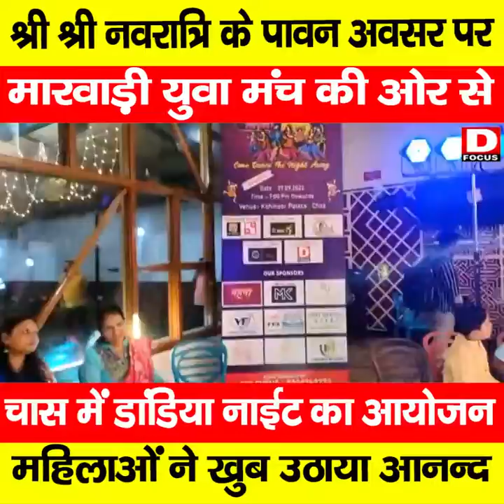चास में डांडिया नाईट का आयोजन ......